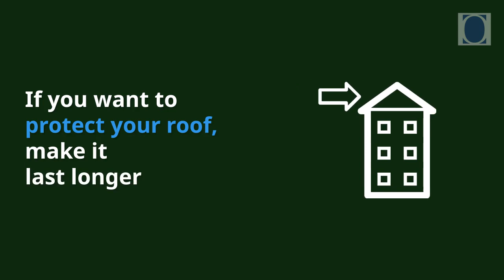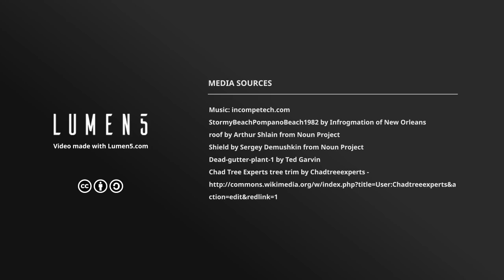4 Steps to Protecting Your Roof from Homeowners Insurance Claim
If you want to protect your roof, make it last longer, and to avoid a homeowners insurance claim the next time a big storm rolls in, use some of these tips.